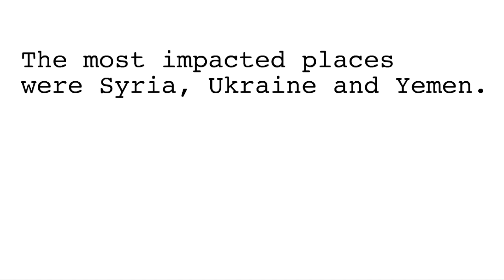Wide Area Effects: multi launch rocket systems in Ukraine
This video highlights harm caused by a Grad strike on the populated area of Mariupol in Eastern Ukraine in January, 2015.

In the first year of explosive violence in Ukraine (1 May 2014 to 30 April 2015), AOAV recorded a total of 2,974 deaths and injuries. At least 2,103 civilians were killed or injured (71 per cent of the overall total recorded by AOAV).

Weapons like the Grad have been prominent in the fighting in eastern Ukraine, and MLRS attacks account for ten per cent of all incidents of explosive violence in the country in this time period. Both the Ukraine government forces and rebel separatist groups are known to have used the Grad in populated areas.55

AOAV recorded 22 MLRS attacks in eastern Ukraine that caused deaths and injuries between 1 May 2014 and 30 April 2015. In those 22 attacks, AOAV recorded 594 deaths and injuries, 312 of whom were civilians (53 per cent).

On average there were 14 civilian deaths and injuries per MLRS attack. This is far higher than the average across all explosive weapons incidents in eastern Ukraine (at 9).